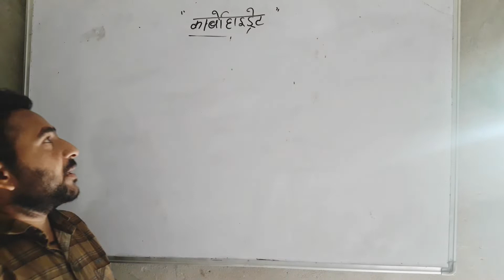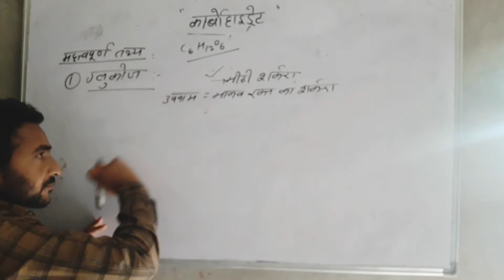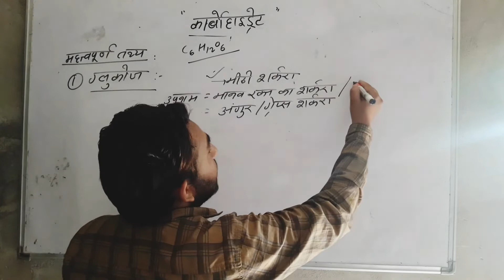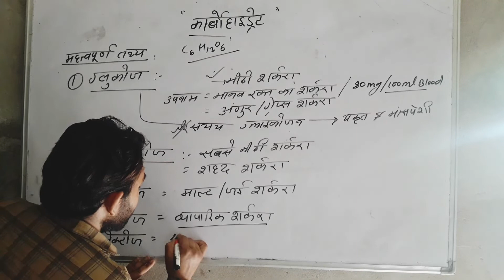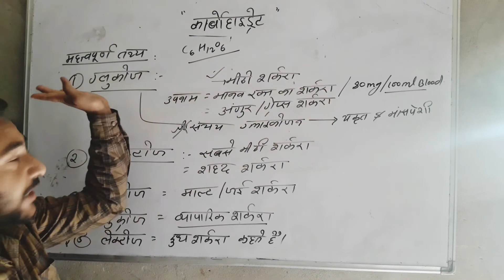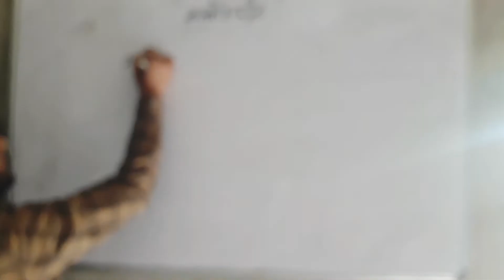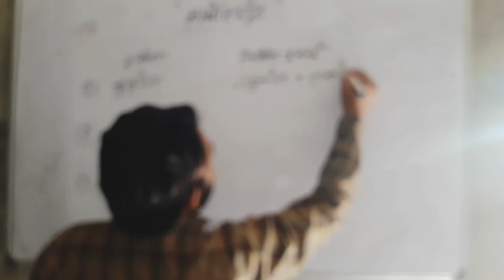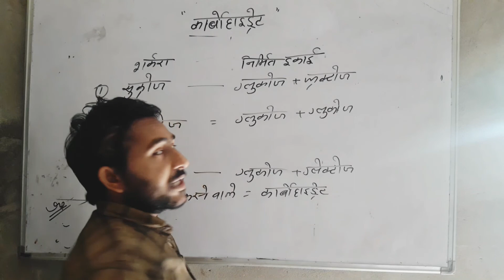कार्बोहाइड्रेट पार्ट2/रीट/राजस्थान पुलिस/पटवारी/लोक डाऊन के समय घर पर करे तैयारी आप भी मेरे साथ